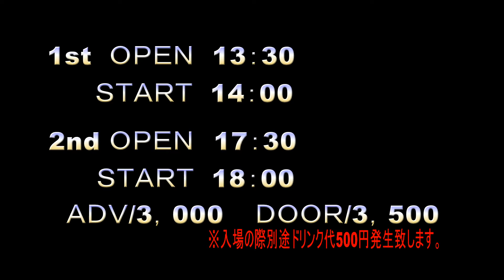WORLD STEPS vol.10 CM